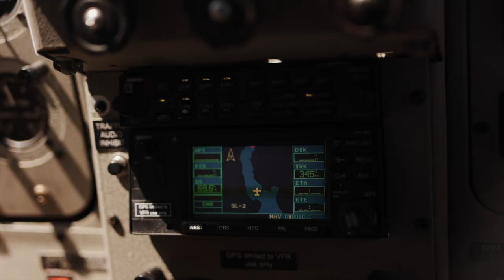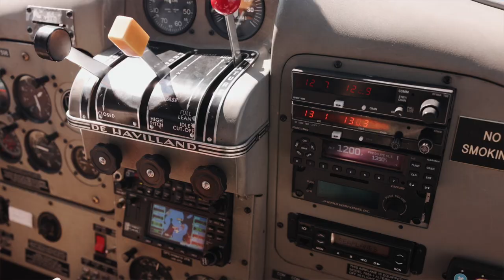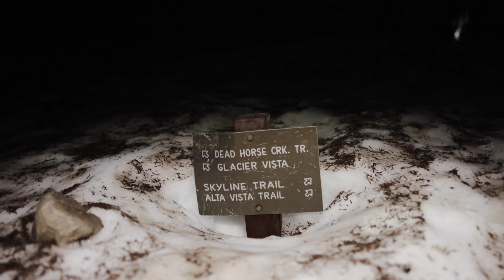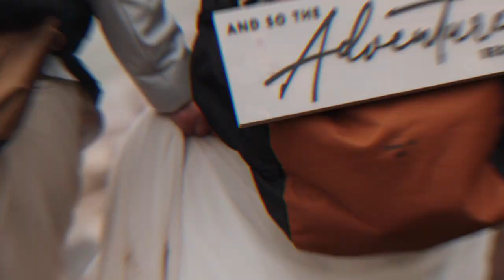A Mount Rainier Elopement {Seaplane and National Park Wedding} // Jenae and Daniel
Jenae and Daniel are both pilots, so it was more than fitting that the day before they eloped in Mount Rainier National Park, they went on a seaplane adventure to exchange vows near a lighthouse, and take in the beautiful views of Washington.  The next day, we all woke up at 2:30am to begin a hike up to Pinnacle Point along the Skyline Trail in Rainier National Park, so they could be married with the most epic mountain sunrise views.  These two were the epitome of adventurous, and this film is sure to give you all of the Rainier wedding feels!

50mm lens
100mm lens
20mm lens